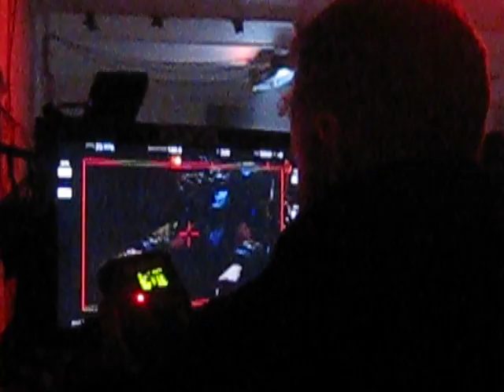Filming Cortney Palm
Behind the scenes video from the filming of Death House at Holmesburg Prison. Star Cortney Palm gets direction from director Harrison Smith during filming.